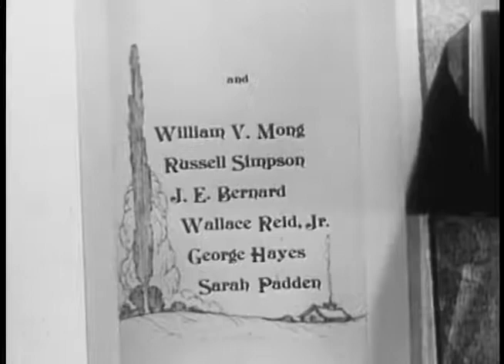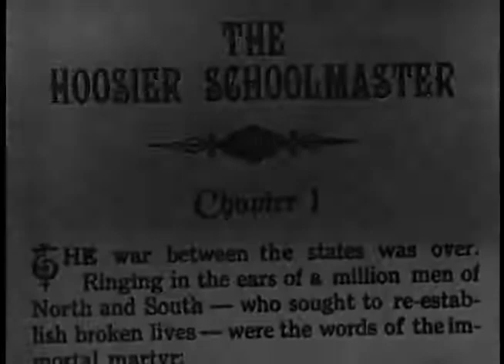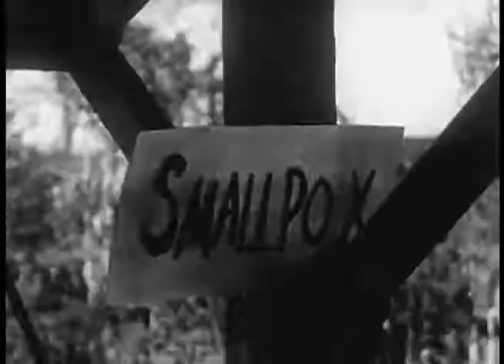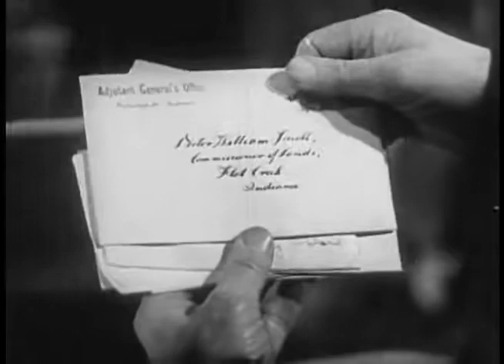The Hoosier Schoolmaster 1935 DRAMA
Right after the Civil War, an ex-Union soldier sets out to become a schoolmaster in his small town, even though many locals still harbor a resentment against "Yankees".

Directed by Lewis D. Collins
Produced by Paul Malvern
Written by Edward Eggleston (novel)
Charles Logue (writer)